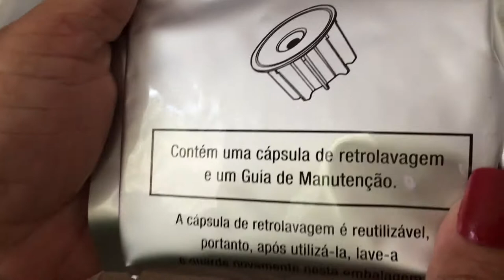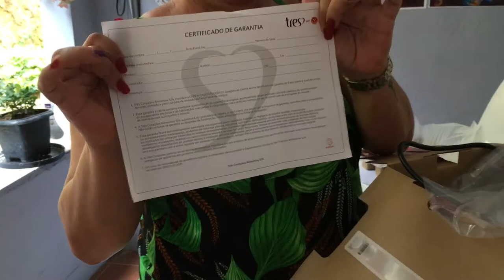MÁQUINA LOV TRÊS CORAÇÕES / VERMELHO BRILHANTE - SILVANA ROCHA